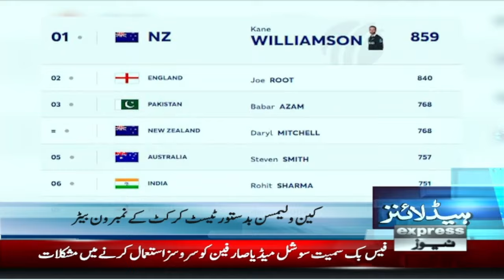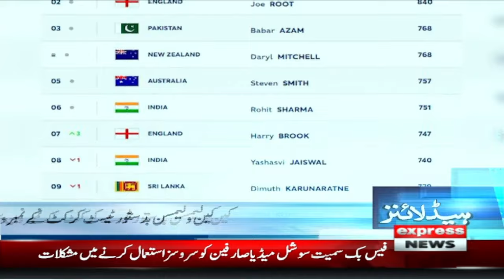Imran Khan Win | Govt in Trouble | News Headlines 9 PM| 17 July 2024| Pakistan